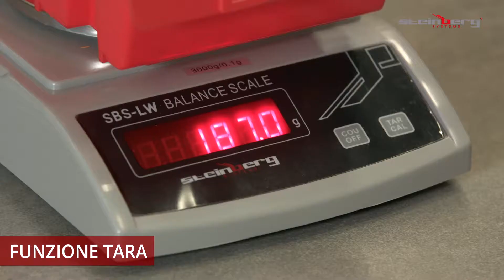Bilancia di precisione Steinberg Systems SBS-LW-3000N | Presentazione del prodotto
➤ Controlla la descrizione dettagliata del prodotto e la sua disponibilità nel negozio expondo

La bilancia SBS-LW-3000N pesa con estrema precisione, ha una capacità massima di 3000 g e un'accuratezza di 0,1 g. La bilancia è perfetta per essere impiegata in tantissimi campi in cui venga richiesta una misurazione precisa, che si tratti di laboratori, cucine o fabbriche. Compiti, quali il conteggio di materiali o la pesatura precisa di ingredienti, saranno un gioco da ragazzi. La bilancia è già calibrata, non ha bisogno di essere ulteriormente regolata ed è subito pronta per l’uso. Nel catalogo della Steinberg troverete molte bilance di precisione, così come ogni tipo di apparecchiatura industriale.

- Range di peso fino a 3000 g per pesare materiali e ingredienti di piccole e grandi dimensioni;
- Accuratezza di 0,1 g, che permette di pesare oggetti con estrema precisione;
- Superficie di pesatura in acciaio inox con un diametro di 13 cm;
- Indicazione veloce dei risultati e riavvio a zero immediato;
- Display LED digitale con grandi cifre in rosso ben leggibili, anche in condizioni di luce non ottimali.